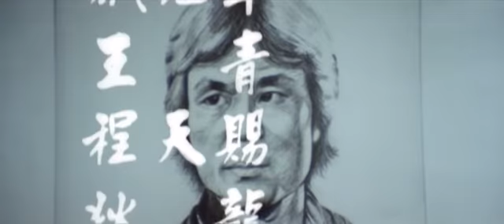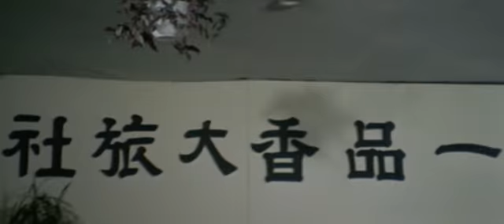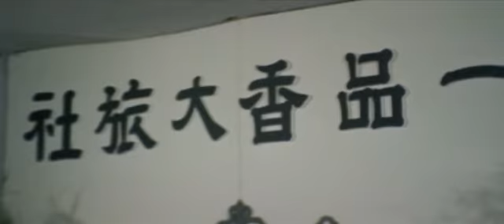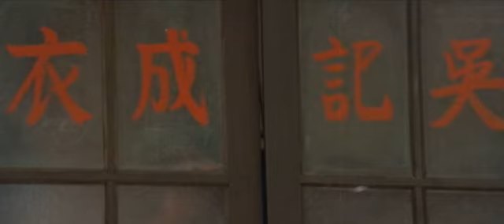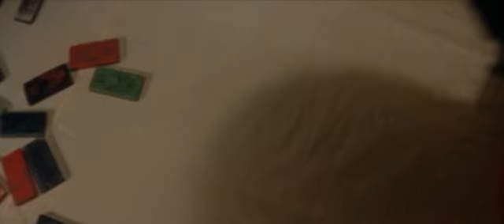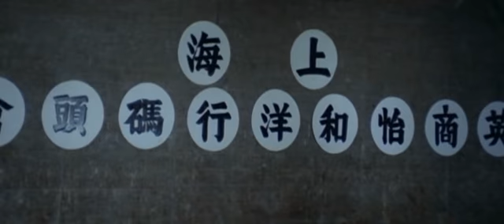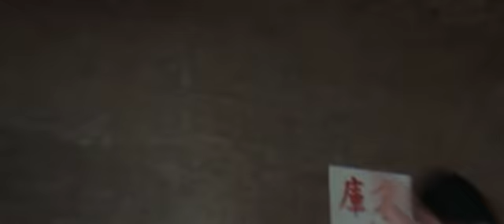Чертова дюжина из Шанхая (боевые искусства 1985 год)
Любителям старых фильмов о боевых искусствах .

Фильмы не пропущенные Ютубом, можно посмотреть на моей странице в майл.ру